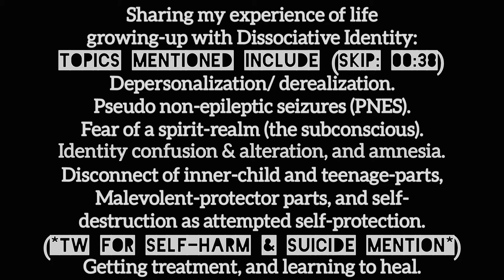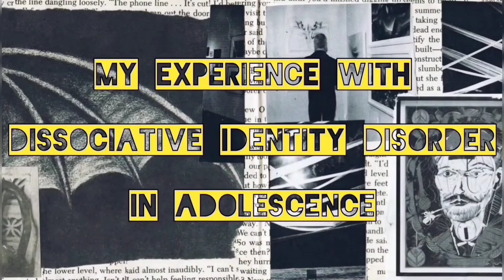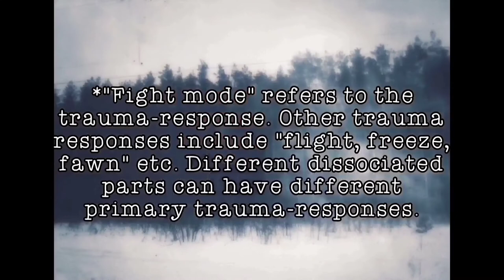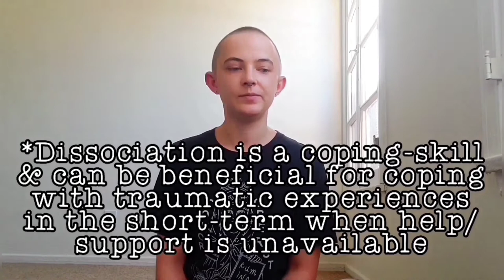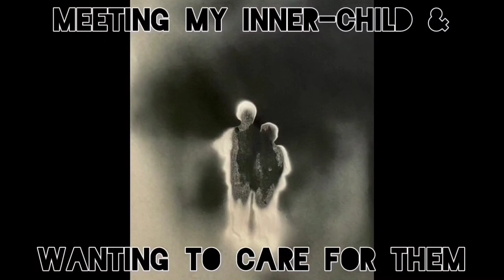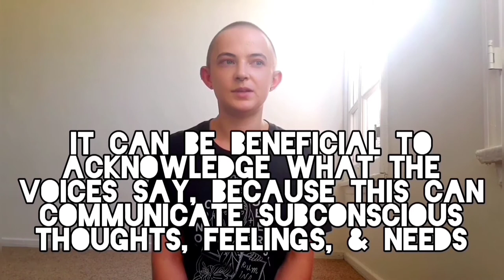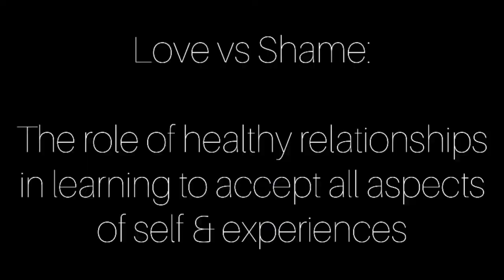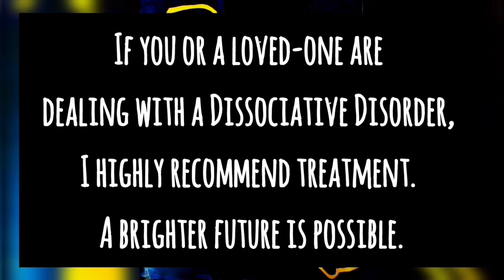my experience with dissociative identity disorder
Sharing my experience of life with Dissociative Identity Disorder (as a host of the system) and Complex Post-Traumatic Stress Disorder.  With examples of depersonalization, derealization, identity confusion, identity alteration, and amnesia. I discuss psychogenic non-epileptic pseudoseizures (PNES), and my fear of a spirit-realm (the subconscious dimension). I discuss the disconnect of an inner-child and an inner-teenage-self, along with changes in system host; Malevolent-protector/ persecutor parts, and their attempts at self-protection via self-destruction. And I discuss getting treatment, and learning to cope with CPTSD & DID.

This is my own personal experience, shared to give an idea of what it can be like to grow-up with a dissociative disorder like dissociative identity. I am not a doctor and this does not constitute medical advice. If you struggle with CPTSD or dissociation I highly suggest seeking therapy--there is hope.